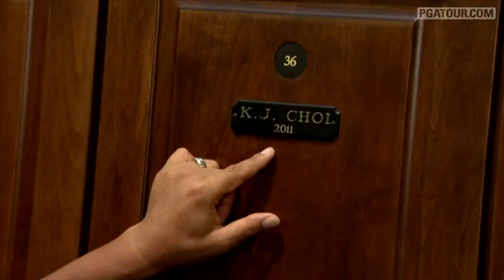KJ Choi Career Highlights (2018)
Quick run through of KJ Choi's career highlights.